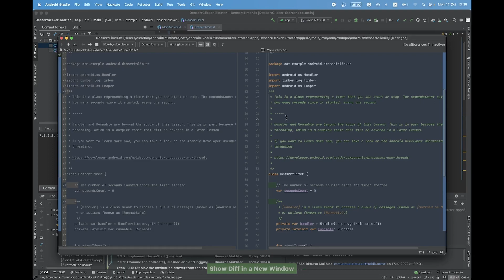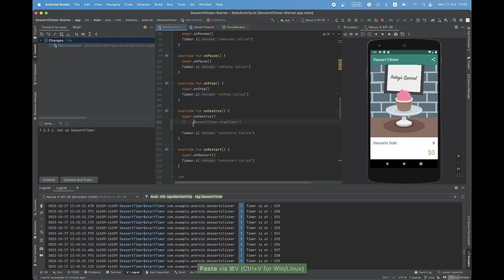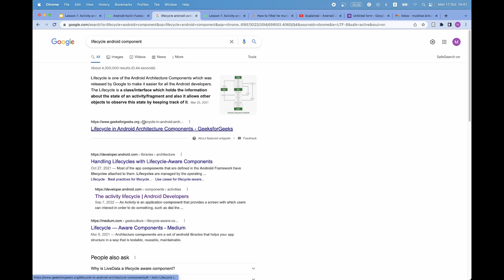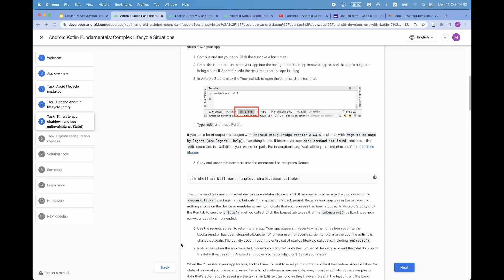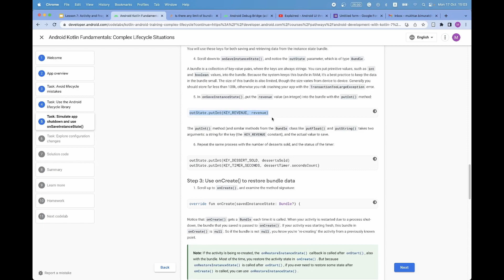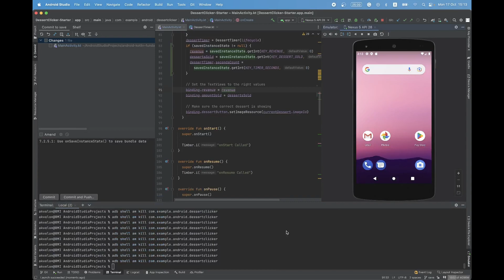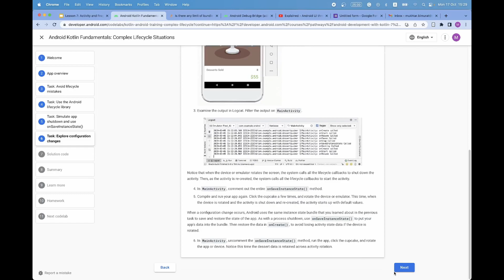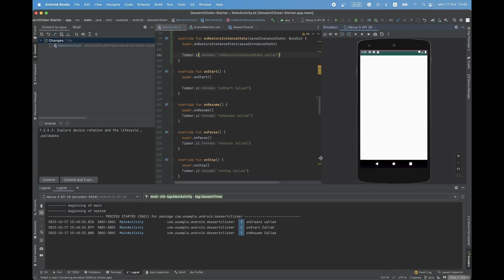Lecture 6, Activity and Fragment Lifecycle, part 2